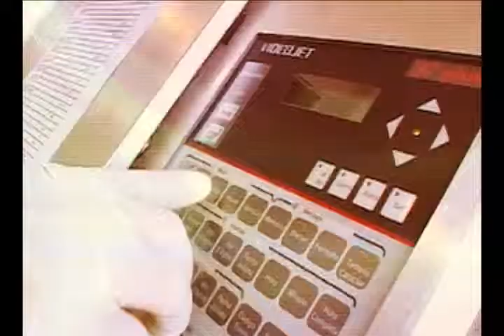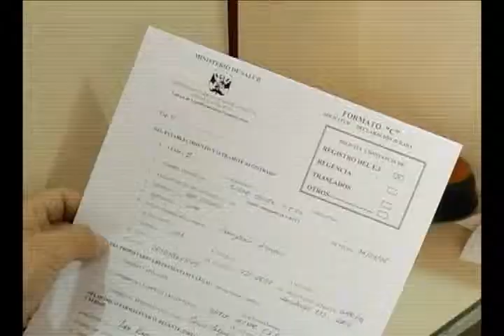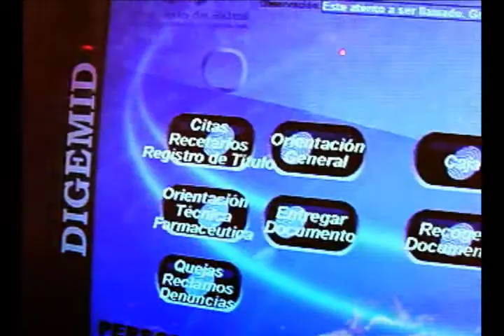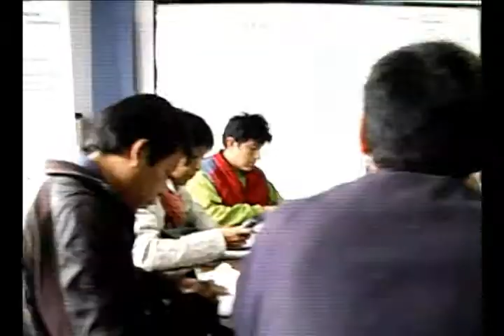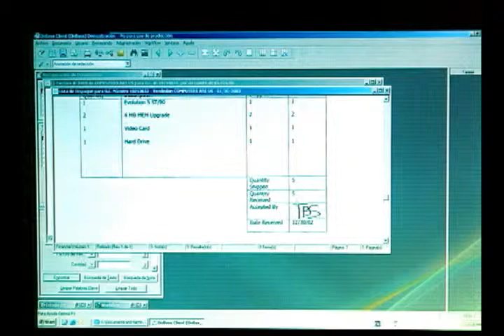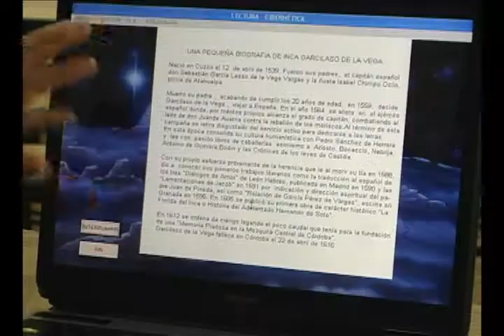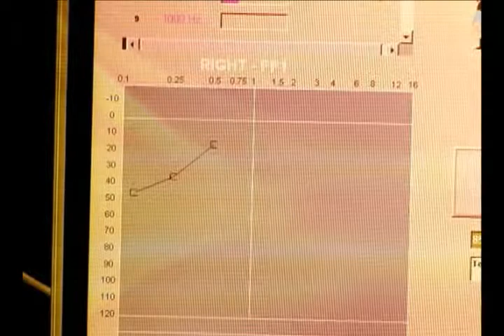software para pymes